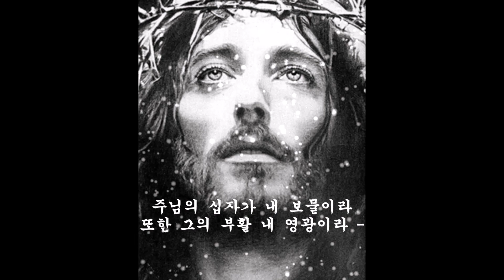쓴잔 전태식 다윗과요나단 찬양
주님의 쓴잔을 맛보지 않으면
주님의 쓴잔을 모르리
주님의 괴로움 당하지 않으면
주님의 고통을 모르리

주님의 십자가 져보지 않으면
주님의 죽으심 모르리

주님의 쓴잔은 내것이요
주님의 괴로움 내것이며
주님의 십자가 내 보물이라
또한 그의 부활 내 영광이라